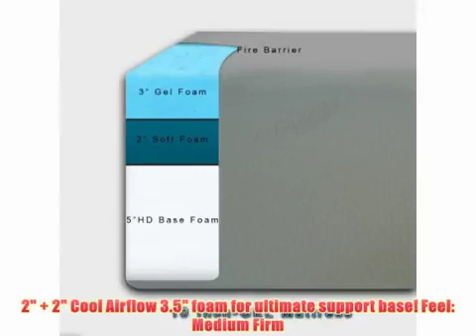Cat Grooming Tips Cat Grooming Removing Mats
Cat Grooming Tips   Cat Grooming  Removing Mats, Cat Grooming Tips   Cat Grooming  Removing Mats